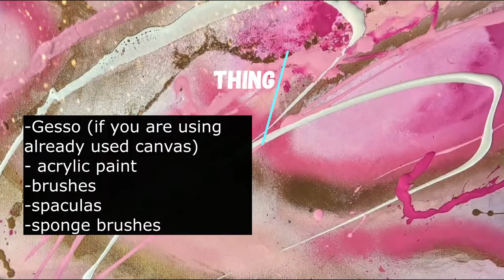DIY Disney Princess Canvas Paintings for kids Room I Part 2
Hi Guys,

So this is the second part of the Canvas paintings that I made for my kids shared room. I have a daughter who is 6 years old and a son who is 3. They share a room but she decided to paint their new room light pink. This is not too good for my son , so I decided to decorate their area where they sleep and split it into Monsters Inc and now with this video you see me making Disney Princess Acrylic Canvas Paintings. These are relatively easy and in this video you saw that you can cheat a little to get a more professional look even if you are a beginner and/or an intermediate artist. I made my painting, keeping in mind that my walls are pink so I naturally gravitated toward dark blue or navy blue on the paintings so they stand out a little. If you are a better painter than me, don't judge because I know I can improve my skills. But for a DIY mom. I am pretty proud of my paintings.